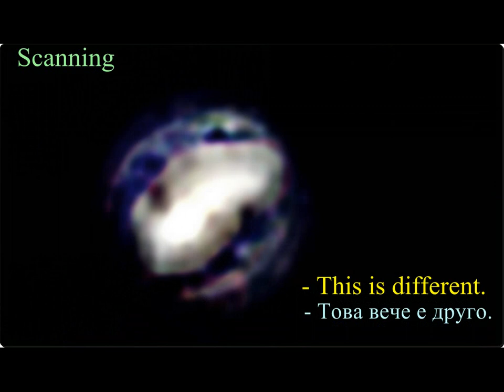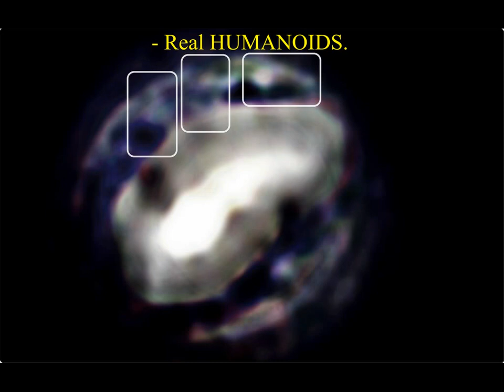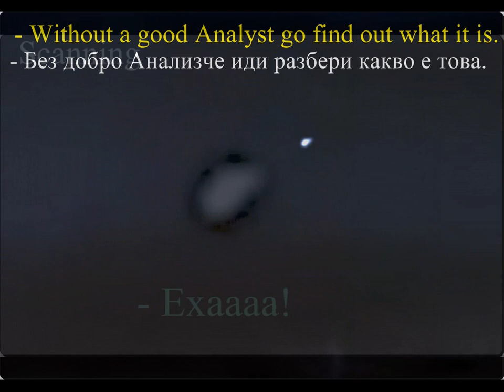UFO: Real ALIENS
UFO Real ALIENS The truth as it is.